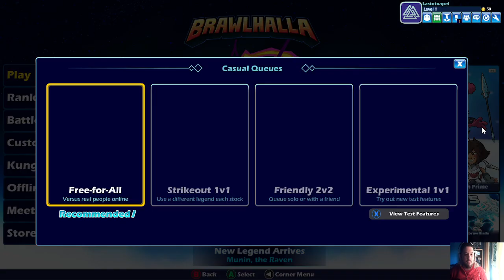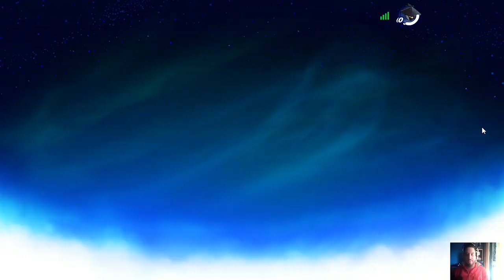[ EUS ] BRAWLHALLA FROGATZEN